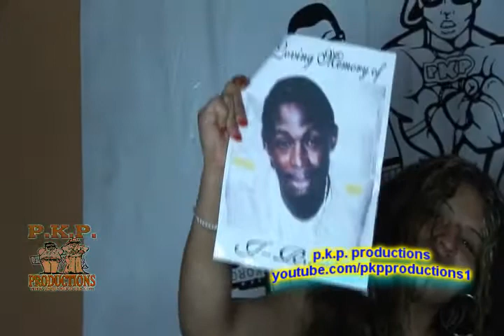PKP DA SHOW 3G.wmv